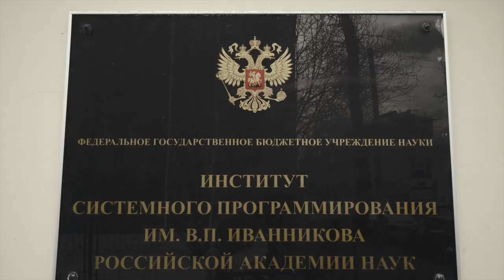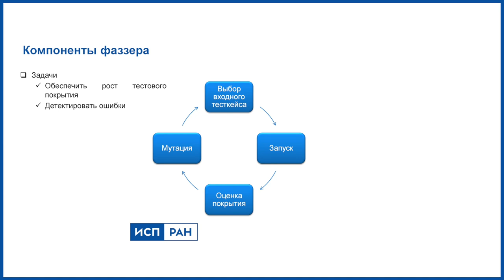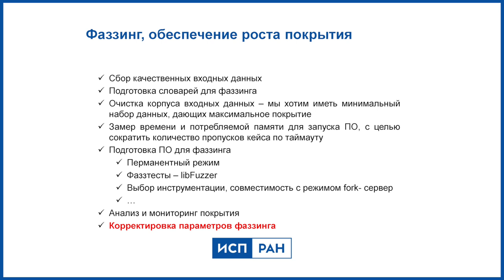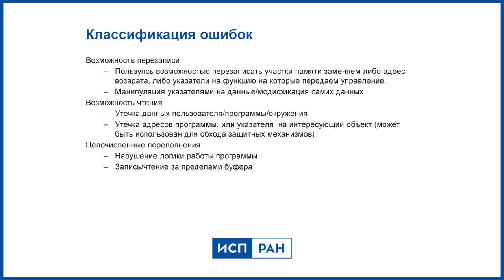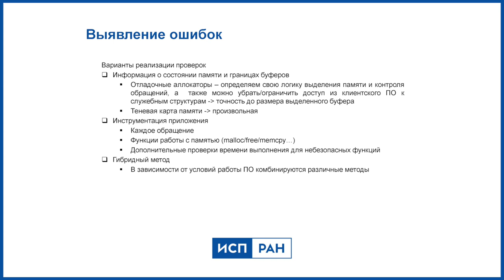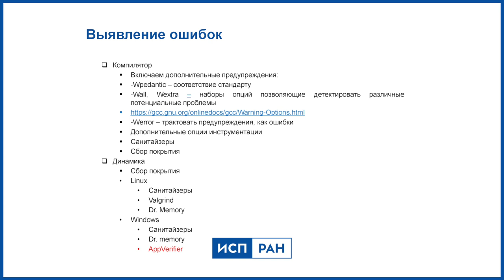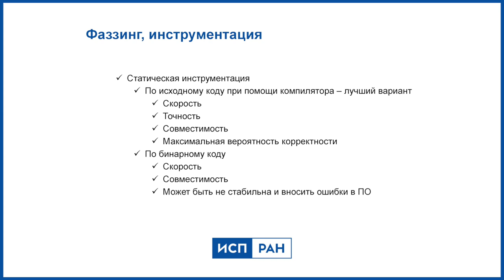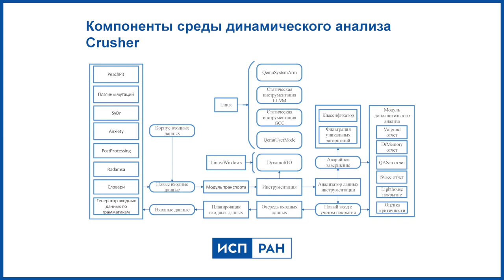ИСП РАН — «Инструментальная и технологическая поддержка проведения фаззинг-тестирования ПО» | BIS TV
В четвёртом выпуске из цикла лекций ФСТЭК России, посвящённых современным методам безопасной разработки ПО, речь идёт об основных инструментах и техниках фаззинг-тестирования.

Четвёртая лекция цикла, опубликованного Федеральной службой по техническому и экспортному контролю для специалистов, занимающихся безопасной разработкой и сертификацией ПО, содержит вводную информацию об основных этапах фаззинг-тестирования, классах ошибок и способах их выявления, методах и инструментах исследования «устойчивости» программного обеспечения. Также в лекции разъясняются 2 основные задачи фаззинг-тестирования — наращивании тестового покрытия и поиск ошибок ПО. Материал рассказывает Шамиль Курмангалеев, руководитель направления аудита бинарного кода в ИСП РАН им. Иванникова.

В основу виртуального курса легла программа №31 повышения квалификации специалистов «Техническая защита информации. Инструментальная и технологическая поддержка проведения фаззинг-тестирования программного обеспечения». Курс лекций разработан ФСТЭК России с участием НОУ ДПО «Центр повышения квалификации специалистов по технической защите информации» (г. Воронеж) и ФГБУН «Институт системного программирования им. В.П. Иванникова Российской академии наук» (г. Москва).
Видеолекции курса подготовлены Медиа Группой «Авангард» и публикуются в продолжение проекта «ИБ-лекторий».

Программа цикла лекций:
• Лекция 1. Особенности фаззинг-тестирования при проведении сертификационных испытаний
• Лекция 2. Подходы к фаззинг-тестированию управляемого кода
• Лекция 3. Основы динамического символьного выполнения. Поиск ошибок при помощи динамического символьного выполнения
➤ Лекция 4. Инструментальная и технологическая поддержка проведения фаззинг-тестирования программного обеспечения
• Лекция 5. Практический фаззинг Linux-приложения
• Лекция 6. Распараллеливание фаззинг-тестирования
• Лекция 7. Введение в статический и динамический анализ драйверов Windows